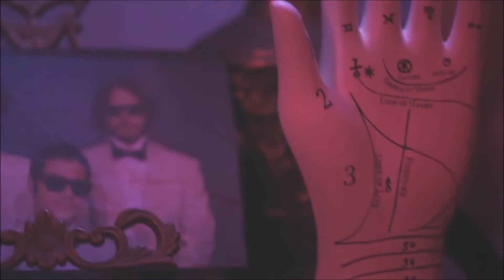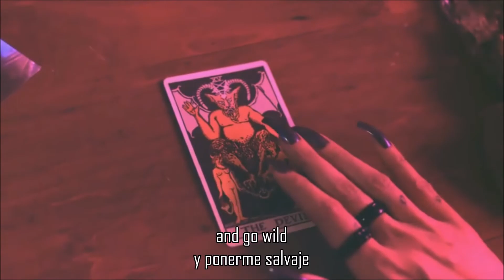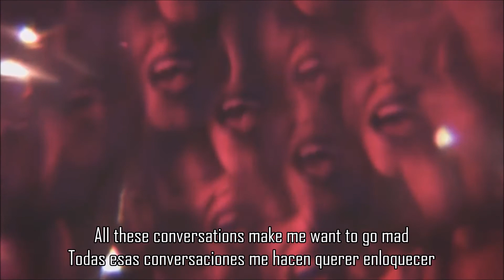Rey Pila - Alexander (Subtitulada Esp - Lyrics)